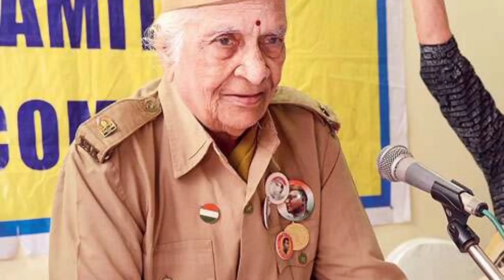भारत की महिला जासूस | Lady SPY | Bharat Ki Mahila Jasus | India's Most Dangerous Female Detective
भारत की सबसे ख़तरनाक महिला जासूस | Lady SPY | India's Most Dangerous Female Detective |

इस स्वतंत्रता दिवस के अवसर पर एक स्पेशल सीरीज का आयोजन किया जा रहा है। इस वीडियो में भारत की सबसे ख़तरनाक महिला जासूस के बारे में बताया गया है जिसने विरोधी राष्ट्र को झुकने पर मजबुर कर दिया। उसके देश में घुस कर दुश्मन के छक्के छुड़ा दिए। जिसमे सरस्वती राजमणि, नूर इनायत खान,अज़ीज़ुन बाई,दुर्गा भाभी या दुर्गा देवीवास,सेहमत खान ये कुछ ऐसे नाम है जिन्होंने महिला जासूसी का इतिहास बदल दिया। हमे इन पर गर्व है।

जय हिंद।।

A special series is being organized on the occasion of this Independence Day. In this video, it is told about India's most dangerous female spy who has forced to feed the opposing nation. The enemy's sixes were freed by entering his country. Among them are Saraswati Rajamani, Noor Inayat Khan, Azizun Bai, Durga Bhabhi or Durga Deviwas, Sehmat Khan, who changed the history of female espionage. We are Parri. Like the video, watch the video.

Jay Hind.

Watch our intresting facts videos:-

ThisThis video has no negative impact on the original works (It would actually be positive for them)